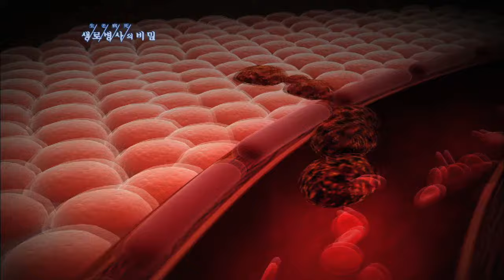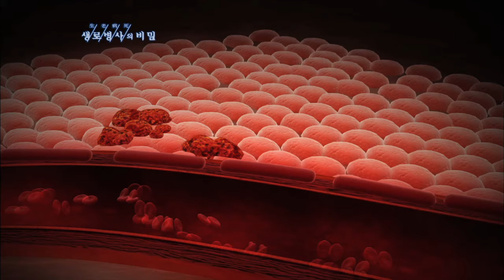암 세포는 어떻게 전이하고 증식할까 - (20120225_403회 방송)_암의 파괴적 본능, 재발과 전이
[암의 파괴적 본능, 재발과 전이]

[ 원고정보 ]
인간의 몸을 구성하고 있는 가장 작은 단위인 세포. 우리 몸 정상적인 세포들은 일정한 방식으로 분열하고, 일정한 경로를 거쳐 사멸한다. 암세포같은 비정상 세포가 생기더라도 자연적으로 죽음을 맞도록 ‘죽음의 프로g’을 지니고 태어나는 것이다. 그러나 여러가지 이유로 세포의 유전자에 이상이 생기면, 자동으로 사멸하지 않고 과다하게 증식하는데, 이를 암이라고 부른다. 암세포의 전이는 보통 혈관이나 림프관을 따라 이루어진다. 혈관을 통한 전이의 경우, 암세포가 증식해 원래 생겨난 부위를 뚫고 나와 혈관으로 들어간다. 혈액을 따라 흐르던 암세포 덩어리는 전이될 조직에 도착하면 혈관 벽을 통과하는데, 스스로 혈관을 생성해 성장에 필요한 혈액을 공급받는다. 전이된 암세포는 그곳에서 자리를 잡고, 계속적인 분열과 성장과정을 거쳐 증식한다.